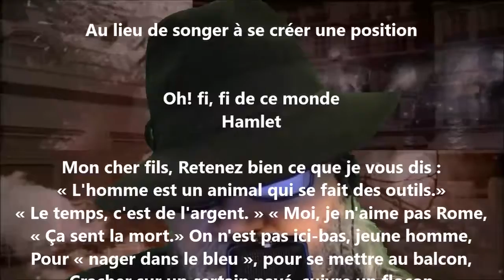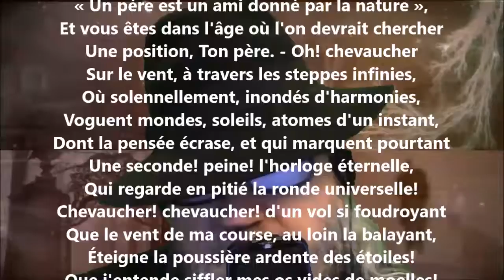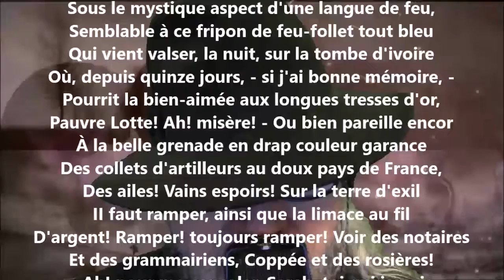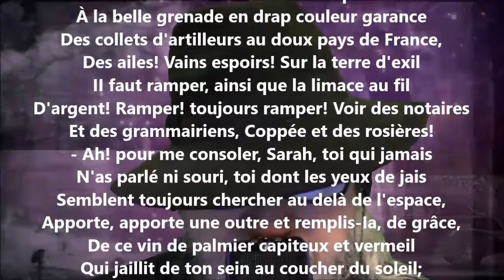Au lieu de songer à se créer une position - Jules Laforgue lu par Yvon Jean